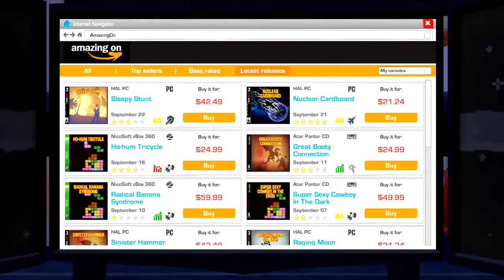YOUTUBERS LIFE DEBT!!!!!! ($400 IN DEBT!!!!!)